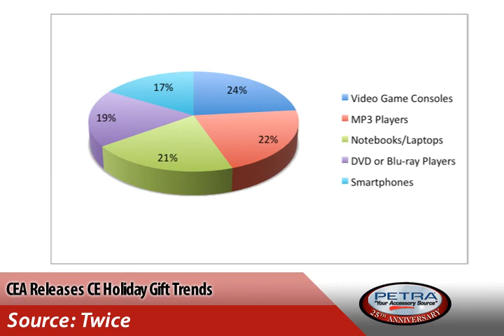Petra 5-in-5 Week 43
CE holiday trends, Netflix streaming gets easier, Apple's "Back to the Mac" does not disappoint, 3D glasses get optimized, and new Petra Sales fliers! It's time for the Petra 5-in-5 ... five hot electronics news stories to make you look like an industry whiz!

Want to become a Petra Customer?